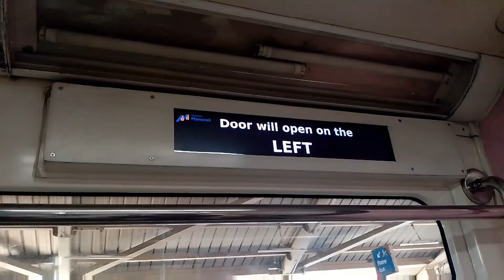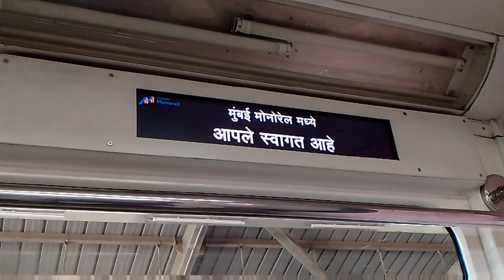मुंबई मोनोरेल: शहर के ऊपर सफर करते हुए" Mumbai Monorail | Amu Vlogs Official 🥰